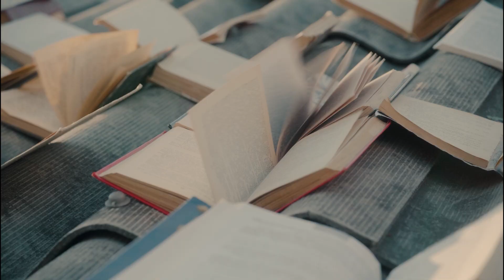«Первое лето», реж. Сергей Илютин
ПЕРВОЕ ЛЕТО

Россия, 2023, 90 мин., 18+

Режиссер, автор сценария  Сергей Илютин
Автор сценария                      Кирилл Кузнецов
Оператор                                  Айрат Ямилов
Художник                                 Максим Малеев
Звукорежиссеры                   Гавриил Бирюлин, Иван Гусаков
В ролях                                     Тимофей Кочнев, Кирилл Доронин,
                                                    Иван Федоров, Роман Маякин, Анна Котова,
                                                    Ольга Лапшина, Денис Шведов,
                                                    Василий Шевцов, Анастасия Цыбульская,
                                                    Никита Войтюк, Михаил Иванов,
                                                    Анастасия Ветрова и др.
Композитор                             Геннадий Медведев
Продюсеры                             Денис Ковалевский, Константин Ёлкин
Производство                         ООО «Киностудия Соль»

Маленький городок на Волге, середина 2000-х. В жизни находчивого Сашки наступает пятнадцатое лето: вновь дурачества с друзьями, вновь походы в местную «игровуху» и первые летние подработки... Всё идёт своим чередом, но Сашка ещё не знает — именно в это лето ему придётся взять ответственность за чужую жизнь, встретить любовь и оказаться втянутым в опасные неприятности.